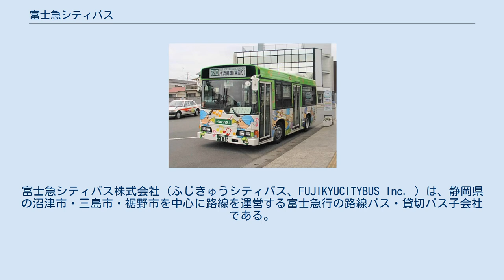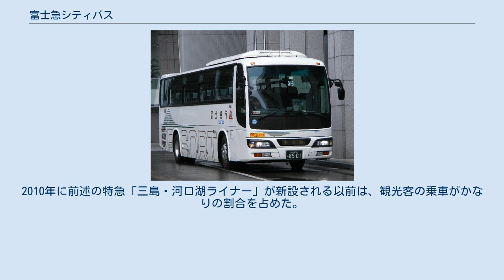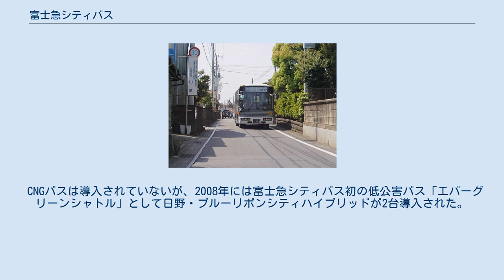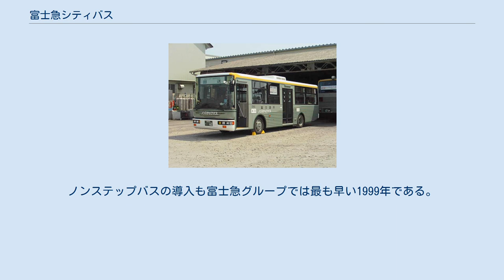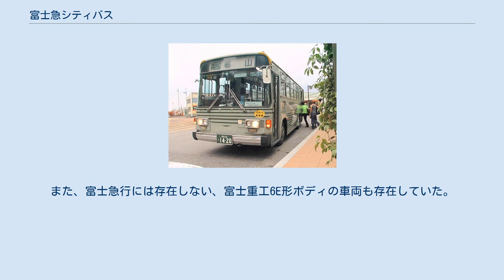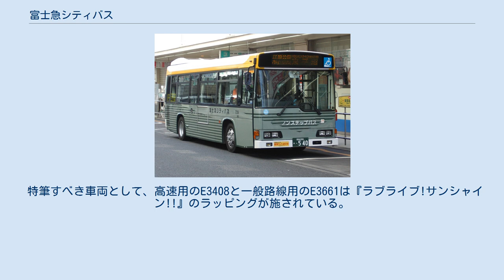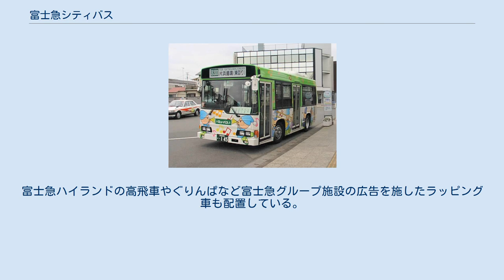富士急シティバス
富士急シティバス株式会社（ふじきゅうシティバス、FUJIKYUCITYBUS Inc. ）は、静岡県の沼津市・三島市・裾野市を中心に路線を運営する富士急行の路線バス・貸切バス子会社である。
営業所記号は「E」を用いるが、これは富士急行静岡東（East）統括事業所（旧・沼津営業所。営業所記号は同じ）のエリアを引き継いだためである。
 1995年1月6日に富士急行三島営業所を分社化して「富士急三島バス株式会社」として設立、2002年に静岡東統括事業所の沼津地区の路線バスも移管され、担当エリアが広がったことで「富士急シティバス」に社名変更した。
これにより静岡県の沼津以東地区の富士急行グループのバスは、本体直営の御殿場営業所（現・富士急モビリティ）が管轄する御殿場地区を除き、富士急シティバスの担当となった。
 車両外部の行先表示器のLED化により、系統番号が表示される機会は徐々に少なくなってきている。
 2021年4月ごろから沼津地区にて系統番号の表示が始まっている。
 路線バスでは、PASMO・Suicaおよび相互利用可能な交通系ICカードが利用できる。
かつては富士急行独自のバスカードも利用できた。
 根方線 江原公園経由 市内中心部と沼津駅より西側の地域を結ぶ。
沼津駅北側の幹線道路であるリコー通りや根方街道を経由し、ららぽーと沼津や富士通沼津工場、東平沼などに至る。
便によっては一部の区間で沼津バイパスを経由する。
富士通沼津工場への通勤輸送を主眼に置いたダイヤとなっているほか、沼津学園桐陽高校への通学輸送も担う。
 かつては沼津駅と富士駅を結ぶ長距離系統を富士急静岡バス鷹岡営業所が運行していたが、2019年10月1日のダイヤ改正で東平沼で分割された。
 東桃郷循環・下香貫循環 東海バス沼津営業所と共同運行。
 沼津市立病院へのアクセスの利便を図るため、根方線と東海バスの東桃郷・木の宮線【N26・N27・N32】系統を組み合わせた路線。
沼津駅 - 江原公園 - 沼津市立病院の区間では東海バスの回数券も利用可能となっている。
(※ららぽーと沼津・火の見下南停留所は富士急シティバス単独運行なので利用不可) 本田町経由 沼津駅と沼津市立病院を本田町経由で結ぶ幹線。
明電舎・フジクラ・リコーの各事業所への通勤輸送や誠恵高校への通学輸送を担う。
日中1時間に1 - 2本が設定され、ノンステップ・ワンステップバスが優先的に使用される。
 東名沼津・拓南方面 沼津市岡宮、足高の地域輸送と、米久本社への通勤輸送、沼津市立高校、県立沼津東高校、暁秀中学・高校、沼津学園飛龍高校、沼津中央高校への通学輸送を担う生活路線。
東名沼津ではJR東名ハイウェイバスに乗り換え可能だが、国鉄からJRへの移行後はハイウェイバスが急行（各停留所停車）しか止まらなくなり、年々減便されるなどして利便性が落ちている。
 北小林・がんセンター方面 沼津市岡一色、大岡の地域輸送の他、マーレエレクトリックドライブズジャパン（旧・国産電機）本社への通勤と、国立沼津高専への通学輸送を担う。
国産電機の社名変更に伴い、2016年（平成28年）4月4日付で国産電機停留所が「北小林」に、従来の北小林停留所が「八坂神社前」に名称変更となった。
 富士通方面 静岡県警察東部運転免許センターへの足として免許試験受験者の需要がある。
朝9時より前に沼津駅を発車する便は北口始発となる。
 旧国一通り、静岡県道163号東柏原沼津線を通って沼津市中心部と西部を結ぶ。
 三島駅から裾野駅を経て、佐野までは御殿場線とほぼ同じ。
そこから分かれて県道24号線を上がり、富士山麓の須山まで行く。
裾野市佐野・御宿・富岡・今里・下和田・須山と市内中心部を結ぶ生活路線であり、トヨタ自動車東富士研究所、ヤクルト本社富士裾野工場などの近くも通る。
 途中の須山までは須山線とほぼ同じで、そこから山を上がって富士サファリパーク、ぐりんぱ、スノータウンYetiまで行く観光客輸送路線。
三島駅 - イエティ間は準急と特急合わせて2往復が毎日運転される。
春・秋は水ヶ塚公園まで延長運転するほか、夏は富士山富士宮口五合目発着の季節運行便が運転される。
 三島市内からトヨタ東日本東富士工場、トヨタ東富士研究所へ通勤する社員のための路線。
朝に三島駅発、夕方トヨタ東富士発の2往復が設定され、そのうち朝の1本は御殿場特別支援学校まで行く。
 平日のみ運行。
 長泉なめり駅経由 下長...